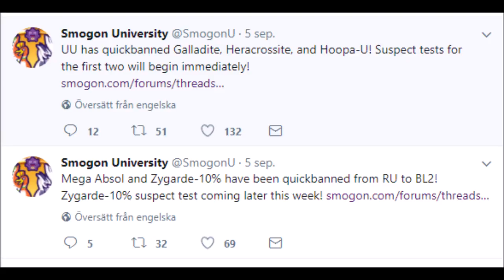SMOGON TIER CHANGES September 2017